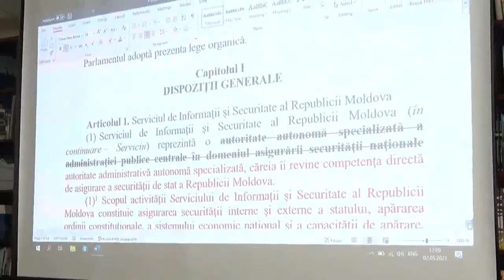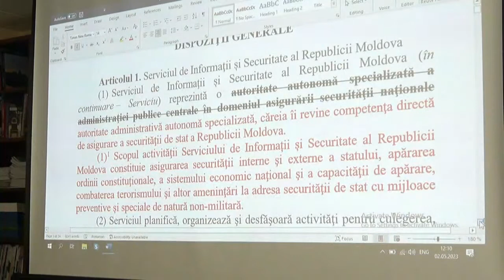Consultări publice asupra proiectului de lege privind Serviciul de Informații și Securitate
Consultări publice asupra proiectului de lege privind Serviciul de Informații și Securitate al Republicii Moldova